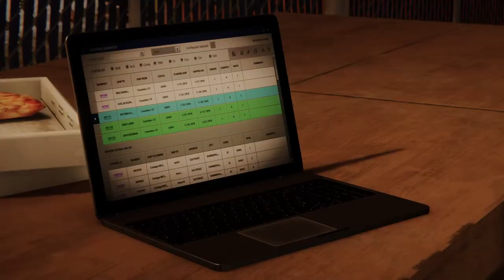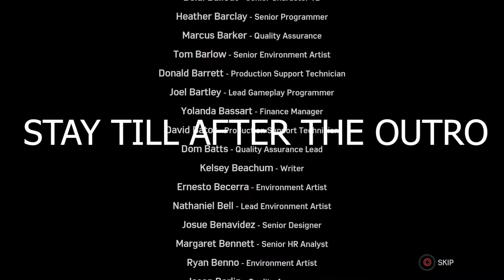BYE FELICIA! | Spider-Man The Heist Lets Play (Part 19)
In this video, we will be completing the first DLC of the game when Felicia seemingly dies.